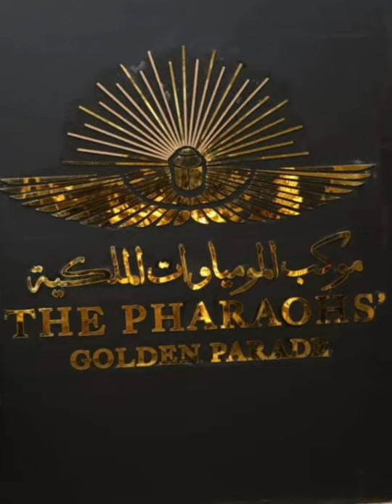April 4, 2021